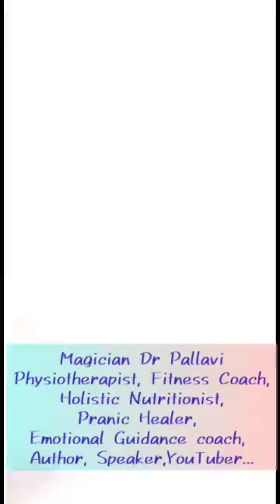4 Happiness Harmones n how are they secreted in the brain- shared by Magician Dr Pallavi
4 Happiness Harmones n how are they secreted in the brain- shared by Magician Dr Pallavi

seratonin
dopamine
oxytocin
endorphin

Dr Pallavi
Born in a village
Youngest  Magician
Master of Physiotherapy
Fitness Coach
Life Coach
Pranic Healer
Hypnotherapist
Holistic Nutritionist
YouTuber
Author
Speaker.

First phase of her life-
As a little Magician.
Youngest MAGICIAN, Limca Book of records n youngest girl in the world performing 2.5hrs show @ age 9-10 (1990)
Over 3500 shows across the country n abroad...

Second phase-
As a Physiotherapist...MPTh fm one of the best institutes in the Nation... Central Government...
AIIPMR, Mumbai
With passion n added experience in the field of fitness

Starts with Empower Physiotherapy Fitness n Slimming centre @ Old Gangapur naka, Gangapur rd, Nashik
Avoids over 3500 surgeries of neck, back, knee n shoulder with contribution in the lives of several thousand people

Third Phase-
An Emotional Guidance or Life Coach
A Pranic HEALER
A Holistic Nutritionist
Hypnotherapist
 *Author* of the book - "The Door to Confidence Opens Here"

Speaker
 *YOUTUBER* with upload of almost 450 useful videos since lockdown
An Entrepreneur -
Founder Owner Director @
EMPOWER Expansion BEES

She is a mother of 2 beautiful daughters Delisha n Akira of age 11yrs n 8yrs